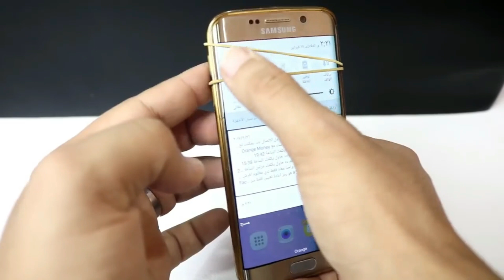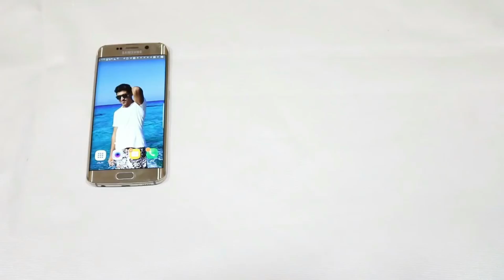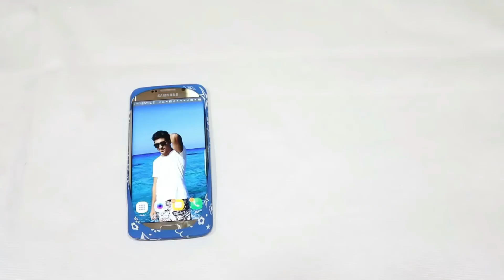افكار ستحببك ف موبايلك أكثر بعد هذا الفيديو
6 اشياء يمكنك صنعهم في المنزل با استخدام قنينه فارغه فيديو عجيب | life hacks with bottle of water
شكرا جزيلا علي المشاهده
ولا تنسي الاشتراك لمتابعة كل جديد